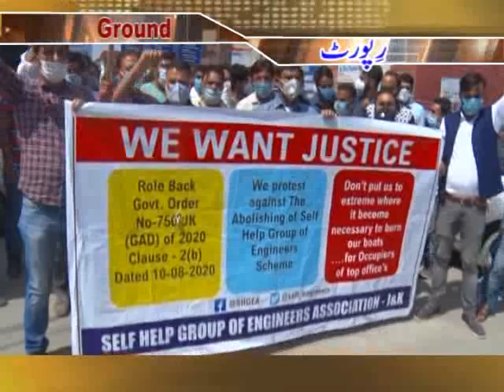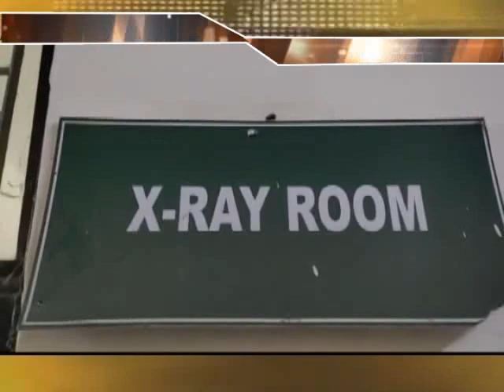Ground Report of Jammu And Kashmir by Gulistan News